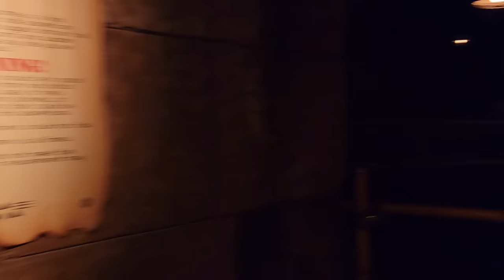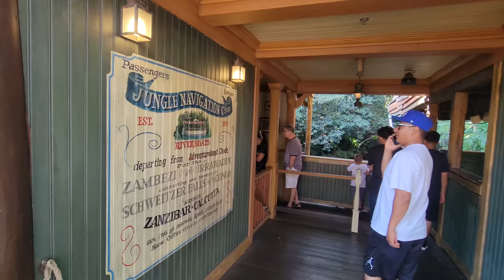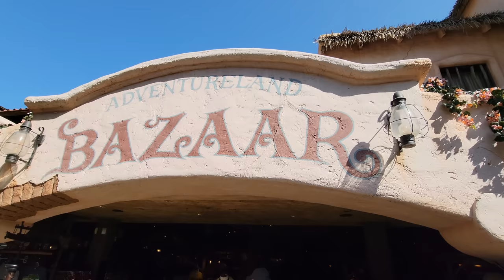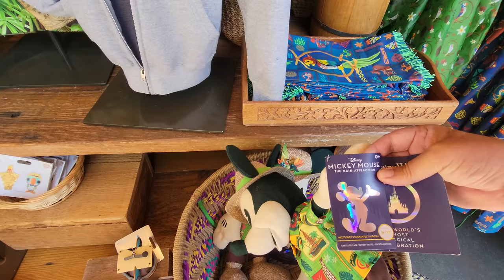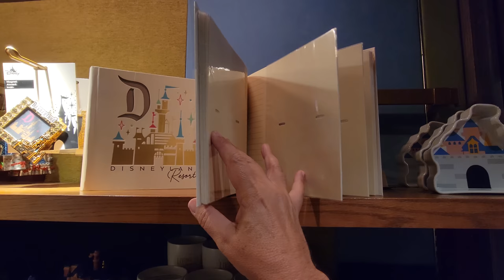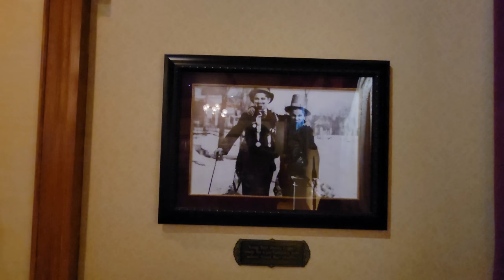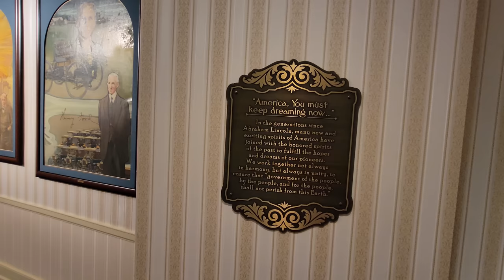Disneyland Rope Drop | Indiana Jones, Big Thunder + lots more! | Let's go to Disneyland 08/19/2022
A day at Disneyland is best done when you get there bright and early for rope drop.  Disneyland tram as the sun is rising.  Crisp walk to the entrance and up Main Street.  Lots of optimism and positivity. Then the music starts, the rope drops, and your best Disneyalnd day is underway.  Today we rope drop Indiana Jones, then head to Big Thunder before getting some breakfast at Starbucks.  Then it's back in the park for a Main Street vehicle, the Jungle Cruise, Tiki Room, shopping and more!

Special thanks to our Producers:

👊 Derek Gathercole
👊 Evan Layton
👊 Greg Morrison
👊 Michael Sullivan
👊 Eric Hoffman
👊 Jenny
👊 Tim Kaiser
👊 Photon Empress